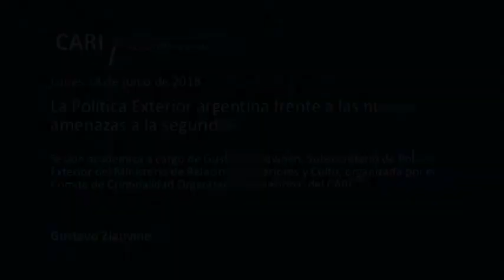La Política Exterior argentina frente a las nuevas amenazas a la seguridad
Sesión académica a cargo de Gustavo Zlauvinen, Subsecretario de Política Exterior del Ministerio de Relaciones Exteriores y Culto, organizada por el Comité de Criminalidad Organizada Trasnacional del CARI